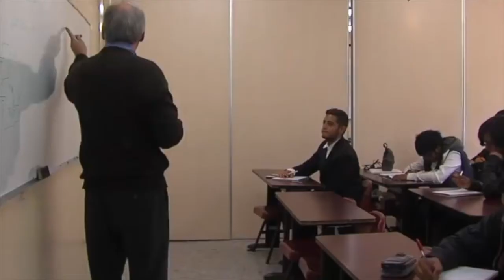Modelo de educación híbrido será el futuro de la enseñanza: SEP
El enfoque pedagógico que pervivirá hacia el futuro será un modelo híbrido, en donde esté presente tanto la educación a distancia como la educación presencial, de acuerdo a las necesidades de cada uno de los sistemas educativos estatales, señaló el Secretario de Educación Pública, Esteban Moctezuma Barragán.

Al encabezar, de manera virtual, la XLIX Reunión Ordinaria del Consejo Nacional de Autoridades Educativas (CONAEDU), Moctezuma Barragán, señaló que, en este nuevo modelo híbrido, el magisterio nacional, como siempre, es insustituible, recordó también que durante la pandemia se tuvieron que remontar y superar muchos obstáculos, reconociendo que la mayor parte de las alumnas y alumnos, de todos los niveles educativos, siguieron y terminaron con su aprendizaje.

También recordó a los Secretarios de Educación del país que se aplicarán nueve intervenciones o medidas, para asegurar el bienestar de la comunidad escolar en su regreso a clases presenciales, siempre y cuando el semáforo epidemiológico este en verde, y en función de la evolución de la pandemia en cada entidad federativa.